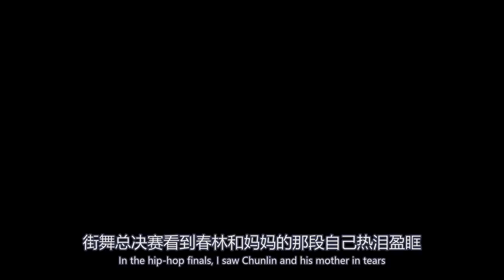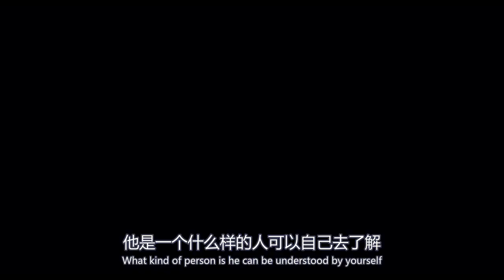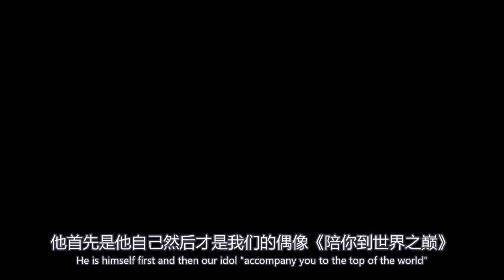汪涵撮合王一博關曉彤都準備上門提親了!一博一句話說出真實想法！